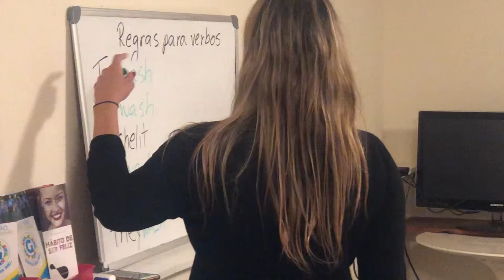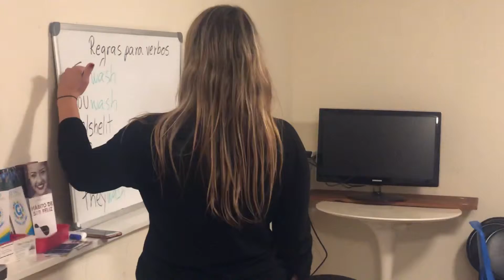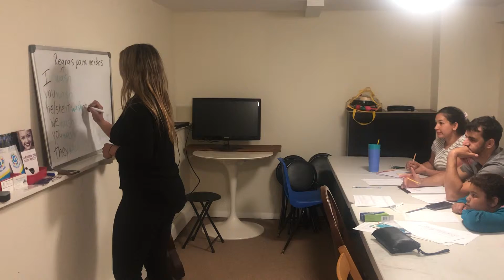English class - Volunteer Hisa